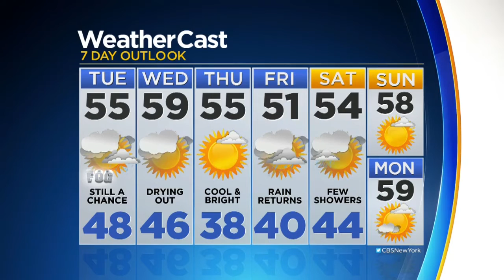Wet Weather Comes And Goes As Mild Temps Stick Around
CBS2's Lonnie Quinn has more.